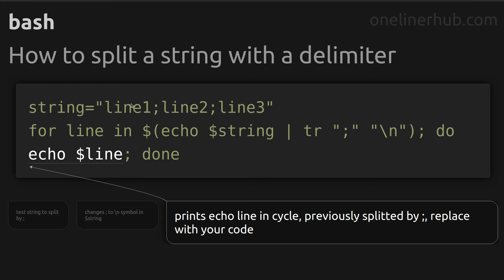How to split a string with a delimiter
Code issue: How to split a string with a delimiter
Technology: bash